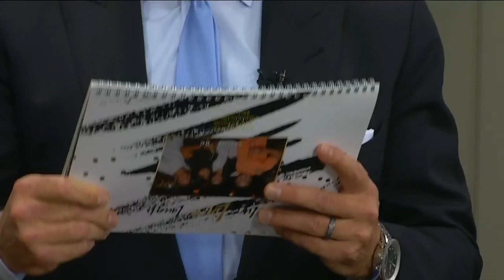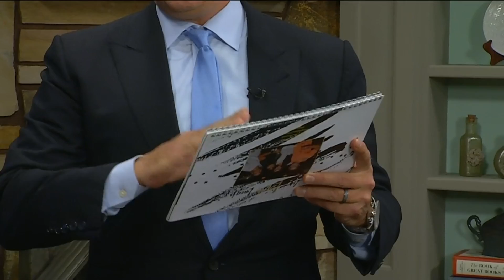Prevent and Treat Cognitive Decline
Stephen Wander joins us to talk about the advancements in Alzheimer's care and treatment and how things have improved for those diagnosed with cognitive decline.